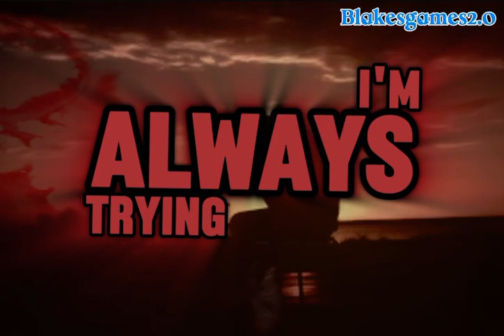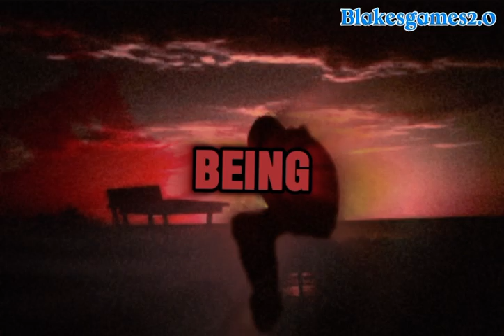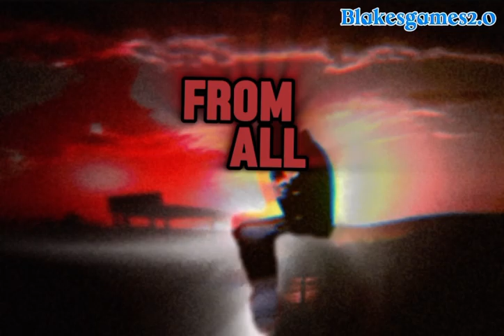A break (lyric video) ￼by Blakesgames2.0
This is a song I poured my soul and heart into. I pulled out my books started to write, and these are the lyrics that came up with. I hope y’all enjoy this song tons of love. ￼